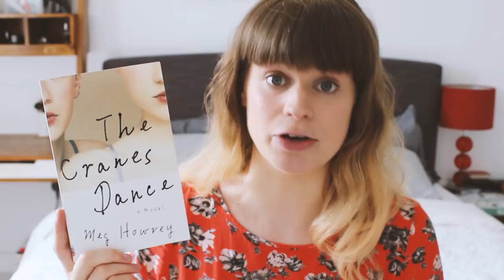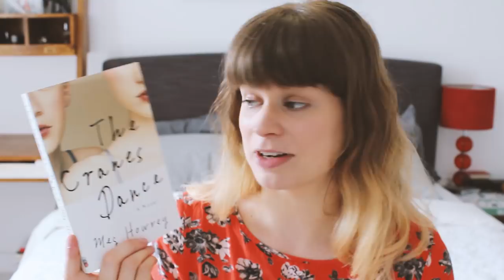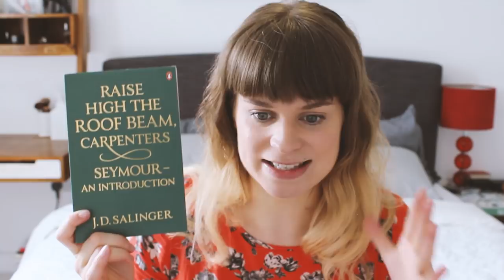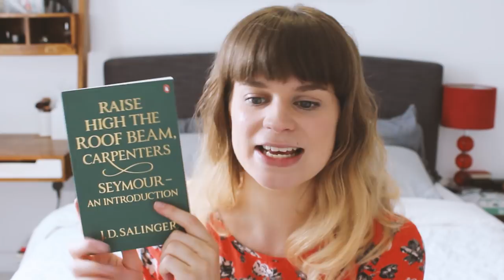Reading Wrap Up | June 2017 Part 1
My reviews for the books that I've read so far in June! What have you been reading? Click [CC] for subtitles!

~Books Mentioned~

Raise High the Roofbeam, Carpenters & Seymour - An Introduction by J.D. Salinger